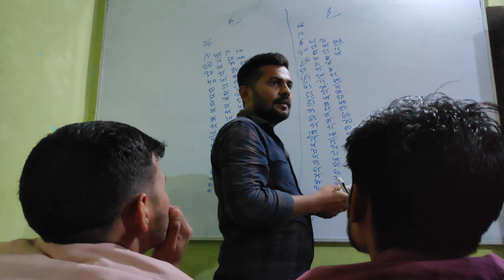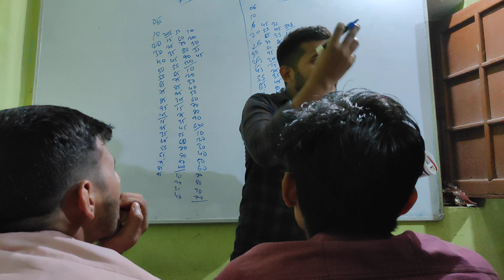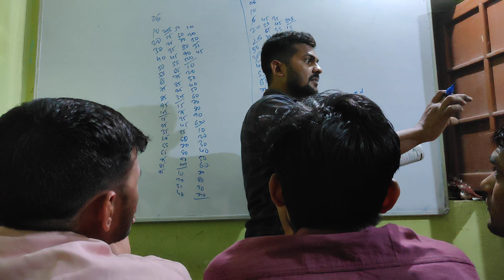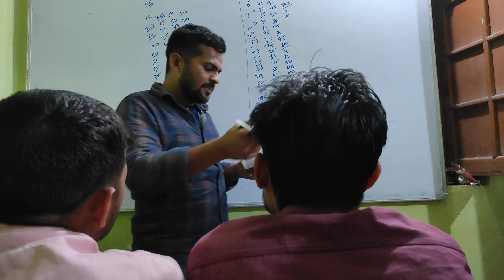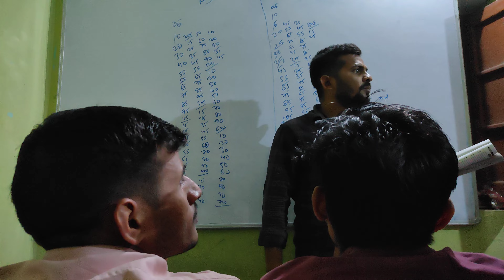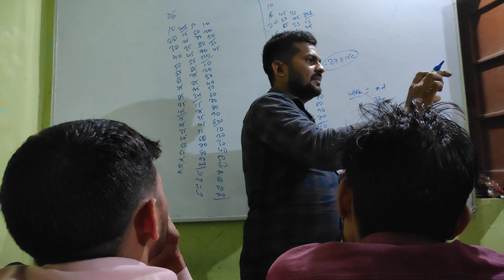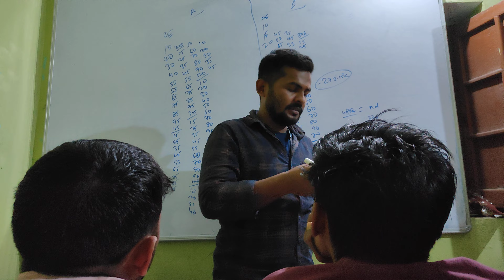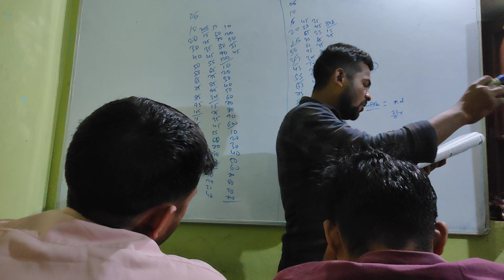बिहार दरोगा मैराथन क्लास|| Bihar daroga gk gs||bihar daroga practice set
success kendra
edu teria bihar daroga 2023
Bihar daroga practice set,bihar daroga practice set 2023,Edu teria bihar daroga set -10
Bihar daroga practice set bihar daroga practice set 2023
success kendra
edu teria volume 2 bihar daroga practice set 2023
edu teria volume 1 bihar daroga practice set 2023
edu teria bihar si 2023
edu teria test series bihar daroga new vacancy 2023
Bihar Daroga practice set 2023 | Bihar Daroga previous year question | Bihar daroga vacancy 2023,Bihar daroga/SI practice set 2023, Bihar daroga important 100 question 2023
बिहार दरोगा प्रैक्टिस सेट , Bihar daroga gyan Bindu practice set ,gyan Bindu Bihar daroga practice set

Bihar daroga gyan Bindu practice set 10
Gyan Bindu GS academy Bihar daroga practice set
Bihar daroga 1275 post practice set
Bihar daroga Khan sir practice set
Bihar daroga practice set book 2023
Bihar daroga important MCQ
Bihar daroga mock test 2023
Bihar daroga model paper 2023
Bihar daroga from fill up 2023
Bihar si gyan Bindu practice set
Bihar si most important questions
Bidar daroga 2023
बिहार दरोगा प्रैक्टिस सेट
बिहार दरोगा
Bihar daroga pre practice set